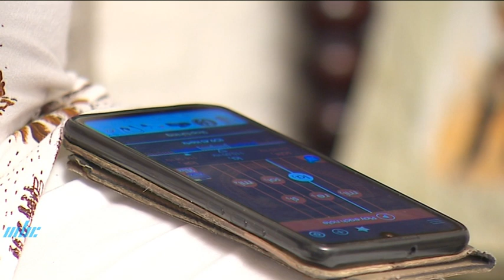Profil - Yoni Sauterelle